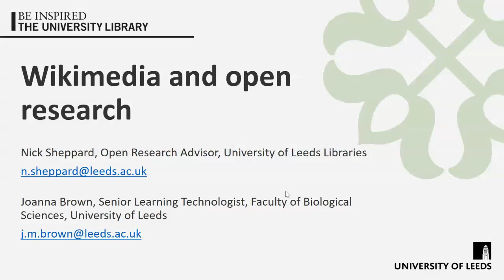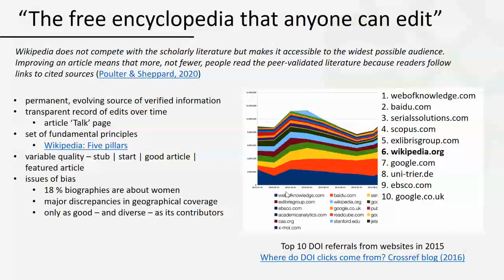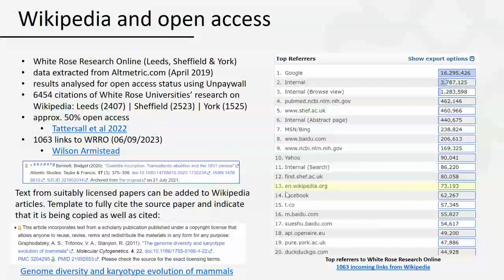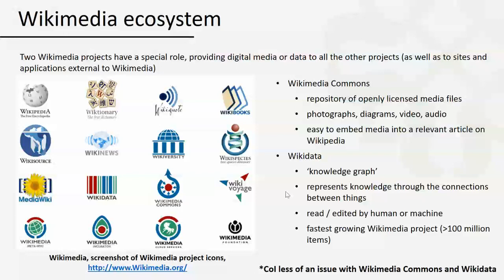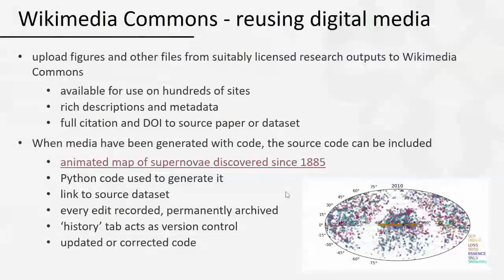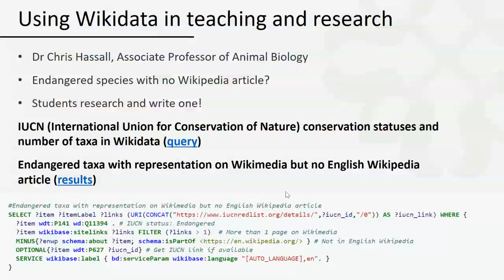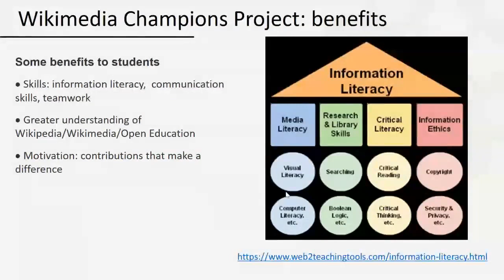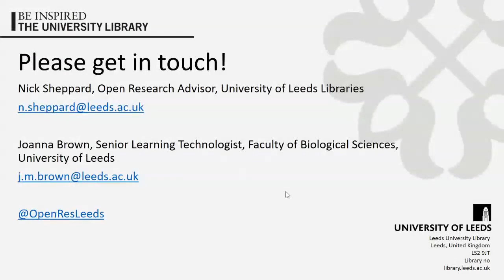Wikimedia and open research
Presentation delivered at the OpenFest online symposium at the University of Sheffield on 7 September 2023.

Google something, anything. What are the top ten results? Whether a scientific concept, political theory or research methodology, Wikipedia will almost certainly be near the top, if not the very first result.

As a large-scale collaborative platform funded through charitable donations, with a mission to provide universal free access to knowledge as a public good, Wikipedia is one of the most popular websites in the world and a primary source of information on the web, especially for people outside academia.

This presentation will explore the role of Wikipedia in the information ecosystem, where it occupies a unique role as a bridge between informal discussion and scholarly publication. We explore how it relates to the broader Wikimedia ecosystem, through structured data on Wikidata for instance, and openly licensed media on Wikimedia Commons. We consider the potential for universities to engage strategically with Wikimedia and the benefits of doing so, in the areas of information literacy and research impact, sharing openly licensed text and images to improve Wikipedia, for example, and linking Wikipedia citations to open access repositories.

We will discuss our Wikimedia Champions project at the University of Leeds, which has recruited PGRs to examine Wikipedia in their subject area, identifying areas of need and making contributions. The project has been an opportunity to explore ways of sharing University research with a wider audience in an open and accessible way and thereby contribute to the global commons.